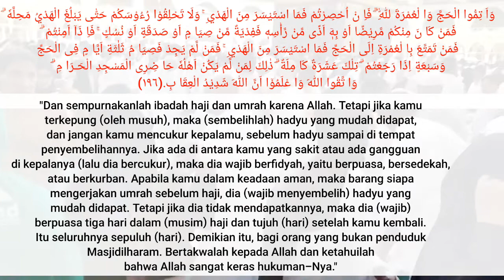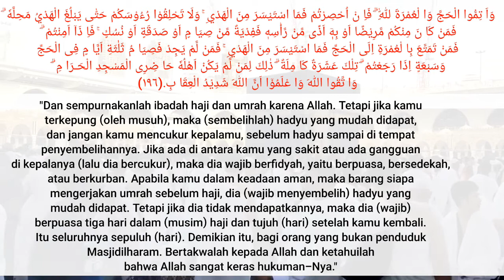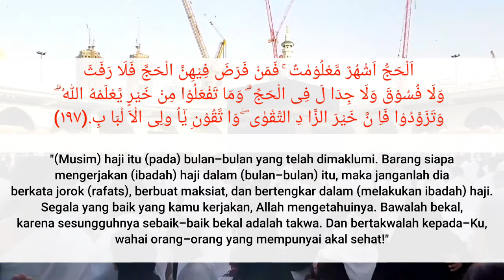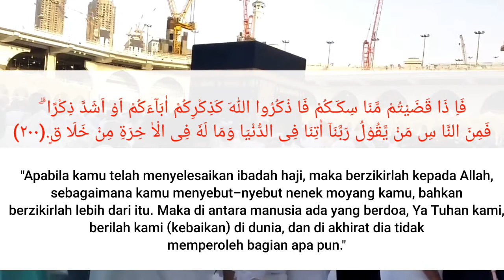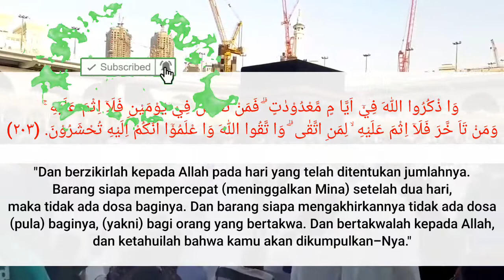Surah Al-Baqarah ayat 196 - 203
Surah Al Baqarah ayat 196 sampai 203, Terjemahan Indonesia.
Bacaan merdu oleh Imam Syekh Nayyif.